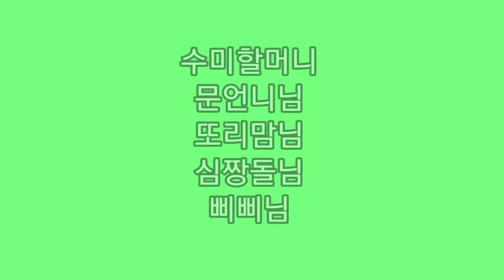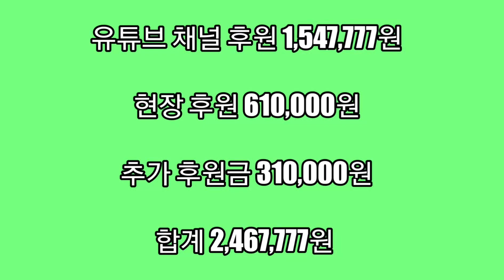삼식이품바돕기 자선공연 작은거인예술단 가족여러분 감사드립니다...